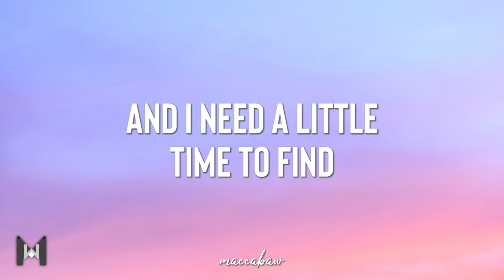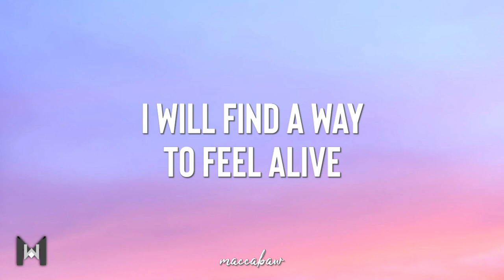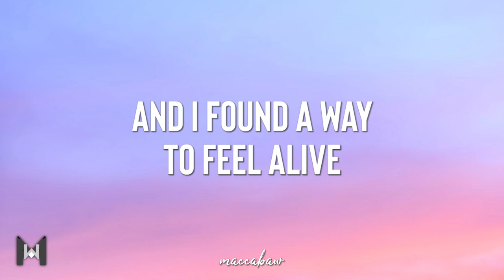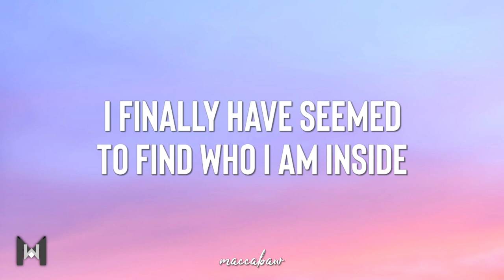NEFFEX - Inside (Lyrics)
🎤 Lyrics:
VERSE 1:
There's too much that's going on, I don't know what to do
Paralyzed by options in this world can't pick and choose
Everybody's life is on display including you
Yet I feel everyday is just the same stuck in a loop

I need some variety
I’m sick of this anxiety
I'm sick of this society
They make us feel a rivalry

Compare ourselves to others
But we all got different mothers
We were raised in different structures
So were different it's no wonder, yeah

I just want a great life
Something where I feel like I just didn't waste time
Something I look back and say that was a great time
Cuz man i just hate when the years pass by the wayside, yeah…

PRE/HOOK:

(2x)
I’m so lost inside
And I need a little time to find
I will find a way to feel alive

Feel alive!
Feel alive!
And I need a little time to find who I am inside

VERSE 2:
…You better watch out now
I figured something out
What this whole life's about, yeah

…It’s not the goal its the journey
Wasted emotion is worry
I’ll stop being in a hurry and…

I'll just enjoy what I’m doing
Keep pushing forward and moving
Appreciate the improvement, yeah

I was so stuck on a goal
Was losing sight of my soul
Need to enjoy getting old

And be so present
I don't know if there's a heaven
But I know I wanna get in
And sometimes I feel a presence
Energy in a direction
So I follow intuition
It took me to a musician
Now I’m on a different mission
To help others with afflictions

PRE/HOOK:

(2x)
Now I'm not lost inside
I finally have seemed to find
And I found a way to feel alive

Feel alive!
Feel alive!
I'm not lost inside
I finally have seemed to find who I am inside

Lyric video for "Inside" by NEFFEX